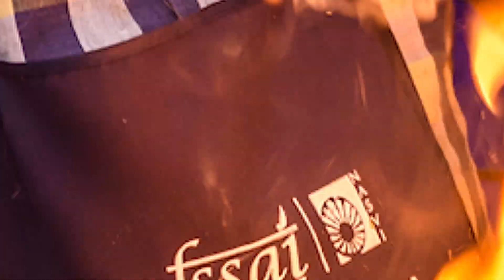National Street Food Festival | Food from different streets of India | Indian Food Tour | New Delhi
Hey Viewers,

This is my first video and I hope you will enjoy it.
This video is about  "11th National Street Food Festival" held at Jawaharlal Nehru Stadium, New Delhi. We spent entire day exploring tastes from different streets of India. Captured few clips to share our experience there. :)